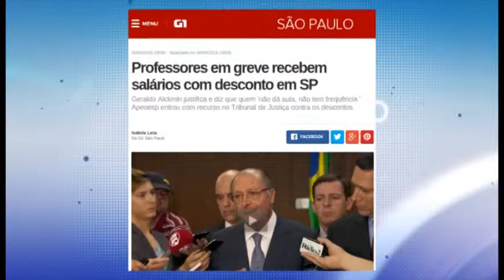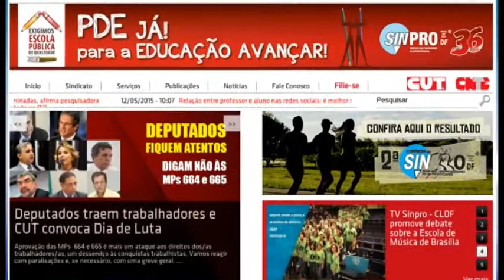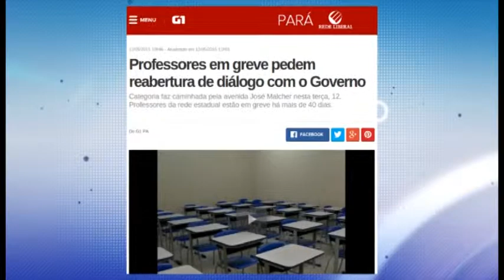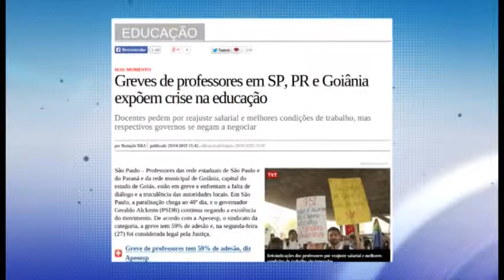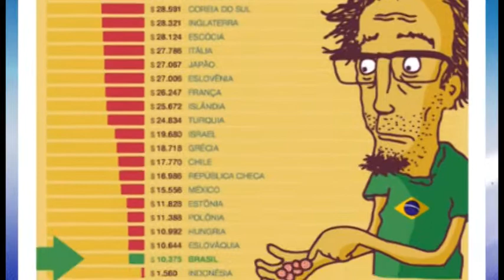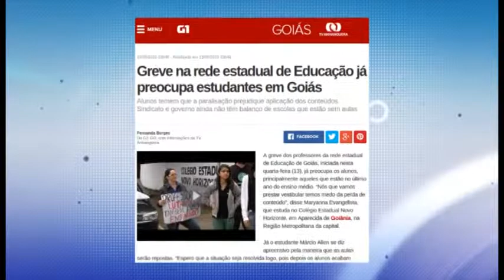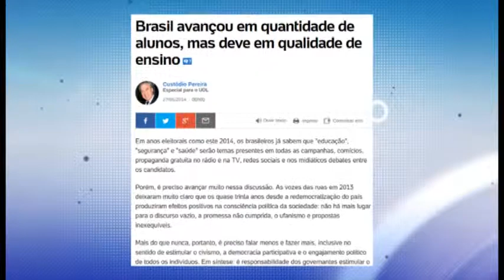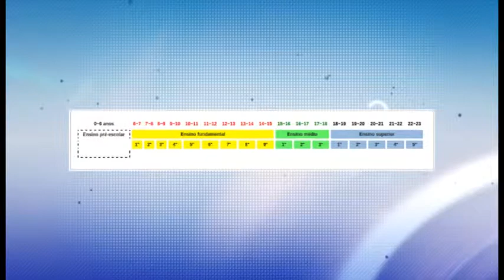PONTO DE VISTA : CRISE NA EDUCAÇÃO 19/05/2015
O PROGRAMA PONTO DE VISTA ABORDOU AS GREVES DE PROFESSORES QUE ATINGIRAM DIVERSOS ESTADOS DO PAÍS. A PROFESSORA DA FACULDADE DE EDUCAÇÃO DA UNICAMP, APARECIDA NERI DE SOUZA, QUE OPINOU SOBRE A SITUAÇÃO ATUAL DOS PROFESSORES, SINDICATOS E GOVERNOS. O PROGRAMA AINDA DISCUTIU SOBRE A REDUÇÃO DAS VERBAS DAS FACULDADES DO ESTADO DE SÃO PAULO.